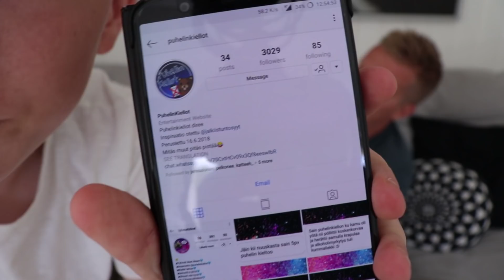HULLUT PUHELINKIELLOT ft. Iskä